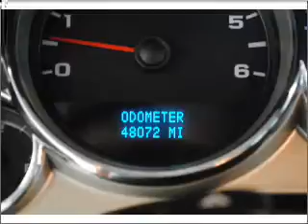2007 GMC Sierra 1500 - PEARLAND TX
Year: 2007
Make: GMC
Model: Sierra 1500
Trim: SLE
Engine: 5.3 liter 8 cylinder 16 valve
Transmission: 4-Speed Automatic
Color: Black
Mileage: 48072
Address:
5719 BROADWAY